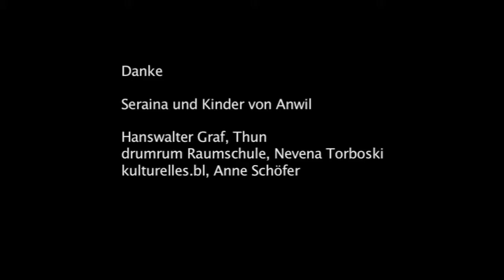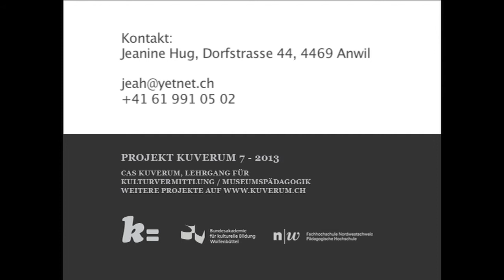Von Häusern und Menschen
Jeanine Hug
Von Häusern und Menschen - Kinder bauen Hausgeschichten

Das Klassenzimmer ist ein Dorf, die Möbel sind Häuser und die Kinder sind Riesen. Sie zeichnen ihr Klassendorf, sie erzählen von ihrem Wohlfühlort und tragen Geschichten der Häuser zusammen. Sie entwickeln die Geschichten weiter und bauen ihre Vorstellungen ein. Daraus werden Modelle. Vielleicht brauchen sie ein Schrei- und Singhaus? Oder ein Lern- und Reisehaus? Fotos der imaginären Häuser werden als Lichtgraffiti auf die realen Häuser projiziert und die Geschichten mit Schattenfiguren dazu erzählt.